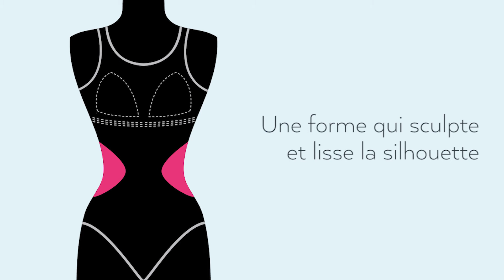Les Maillots de bain Amoena dotés de poches – Un savoir-faire pour votre confort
Un maillot de bain à poches intégrées et discrètes pour maintenir votre prothèse ou complément mammaire est fait pour vous dès lors qu’il est pensé pour vous apporter confiance, confort et sécurité. Les Maillots de bain Amoena sauront vous donner de l’assurance et de l’aisance que ce soit à la piscine ou à la plage.

- Maillots de bain dotés de poches pour maintenir une prothèse, un complément mammaire ou une Aqua Wave
- Bande sous poitrine ajustée pour un meilleur maintien
- Plusieurs hauteurs de décolleté
- Sculptent et lissent la silhouette
- Différents types de dos en fonction de votre style
- Cotés plus couvrants pour plus de sécurité et de confort
- Silhouette mise en valeur, quel que soit l’âge